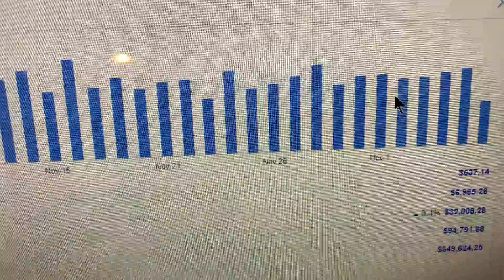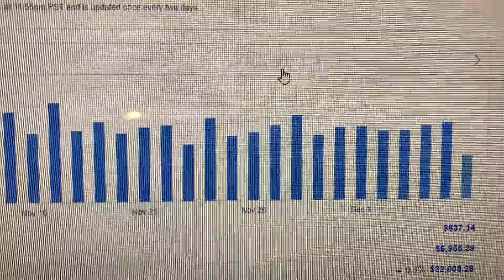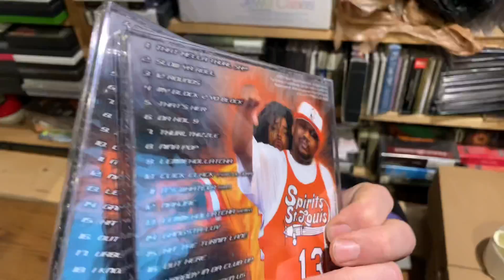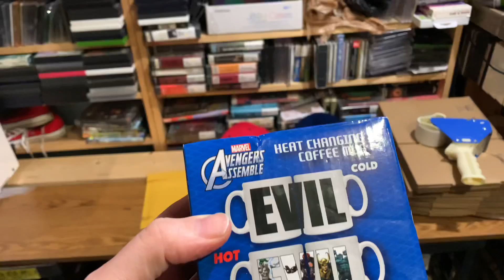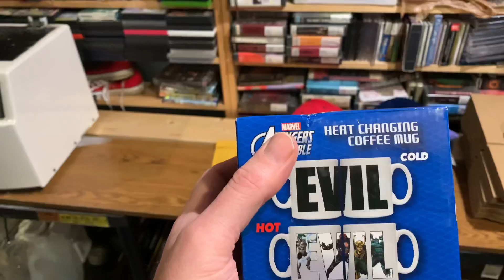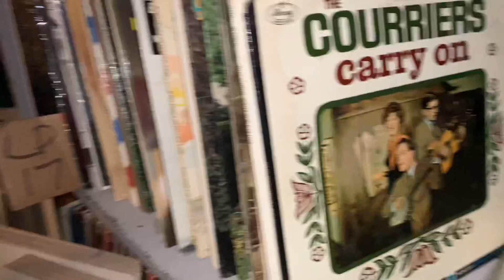Are You Ready for a Little EBAY Sales? Pulling SOLD Orders on a Slow Monday!